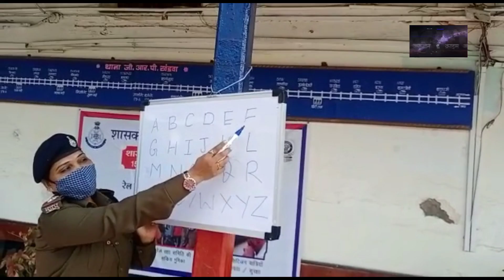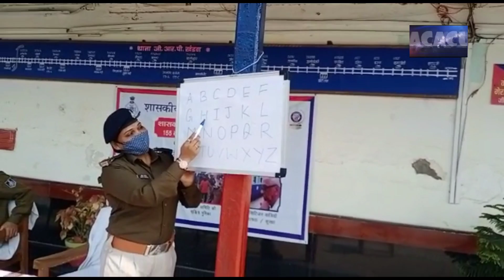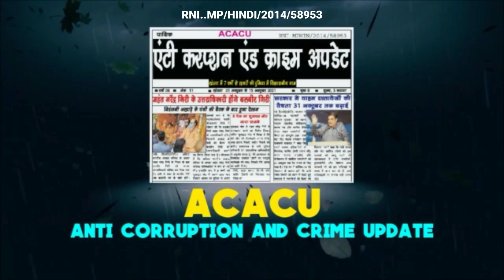Khandwa-जीआरपी टीआई ने लगाया रेलवे प्लेटफार्म पर स्कूल, गरीब बच्चों को किया पढ़ाना शुरू